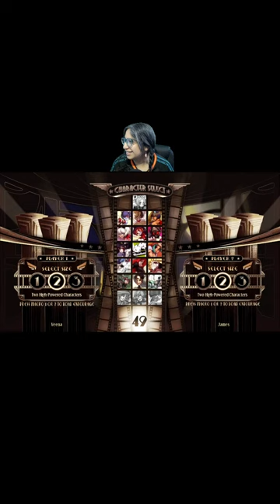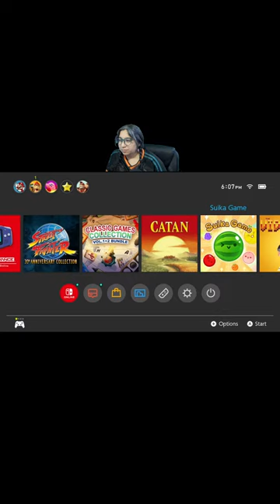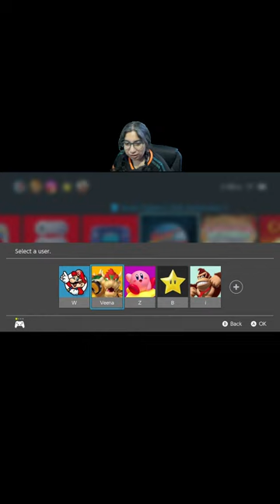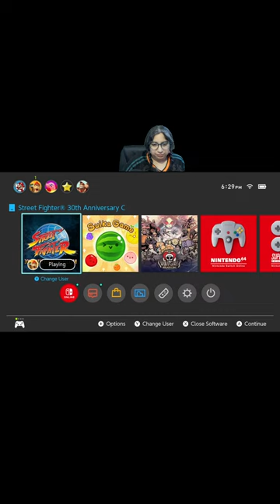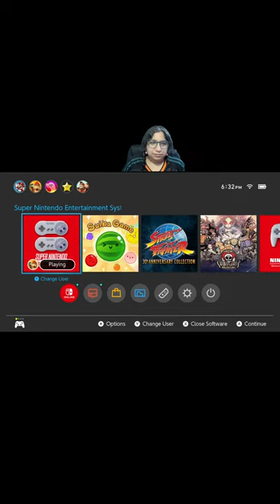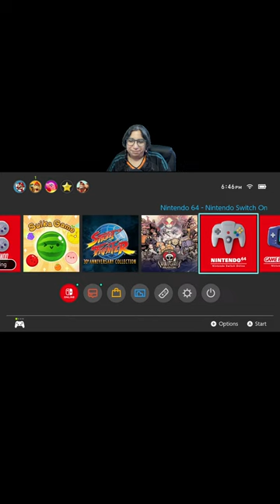Veena Live | Friday | Fight Night Games | Why Not?